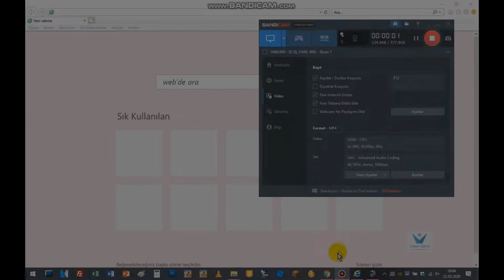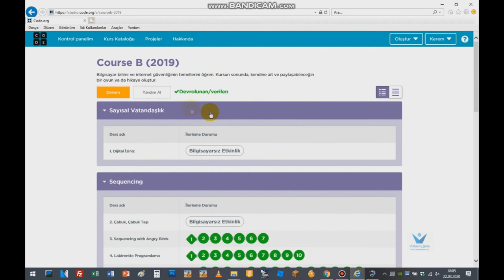Code.org Öğrenci Girişi Nasıl Yapılır?